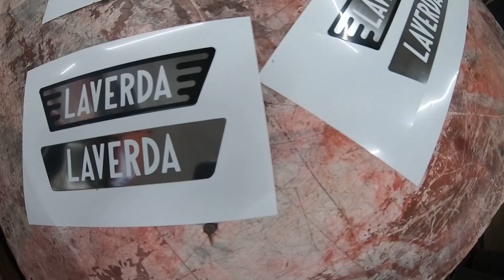3 minute Laverda restoration - Ivan's Shed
Watch as we restore an early 70s 50cc 2 stroke Laverda moped in 3 minutes and take it for it's first run in 30 years...

Intro 0:00
Restoration 0:06
Test Run 2:39